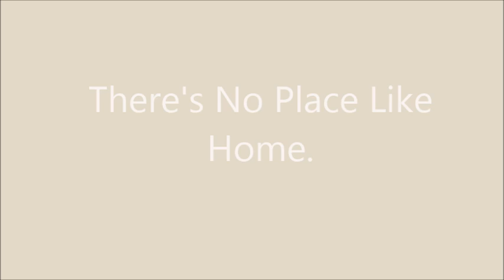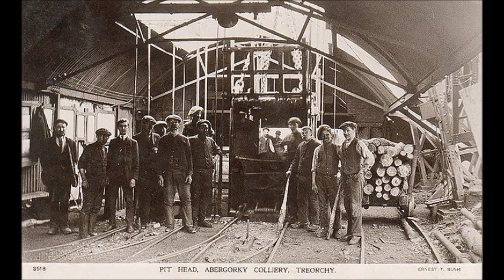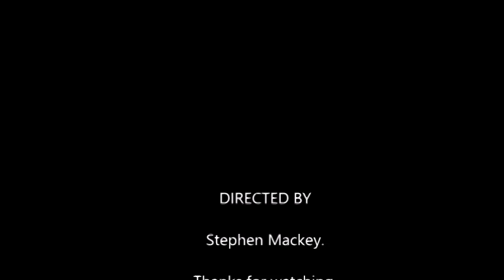There's no place like home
life in the valleys when work meant WORK.